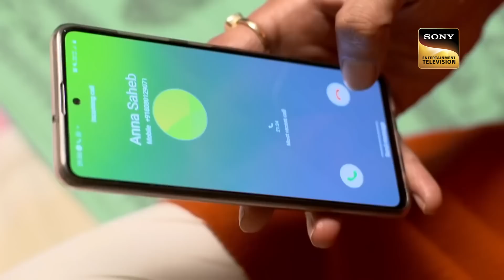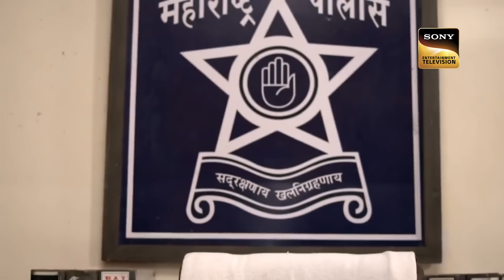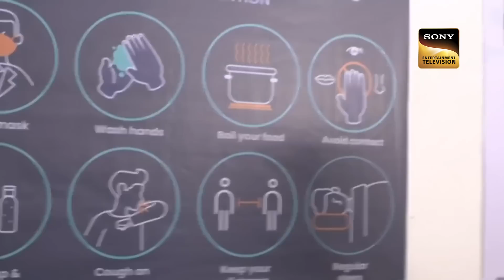Lockdown | Crime Patrol Satark | Full Episode | 8 Nov 2022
Watch the best crime episodes from your favorite crime show! These spine-chilling stories will make you alert and open the eyes of the naive people who often fall prey to such predators. Crime Patrol will take you through different emotions and an eye-opening reality of today's world.